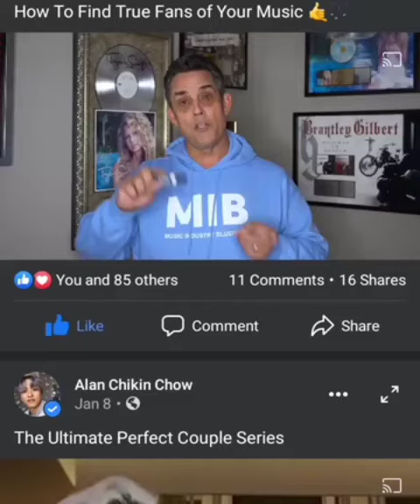Find true fan